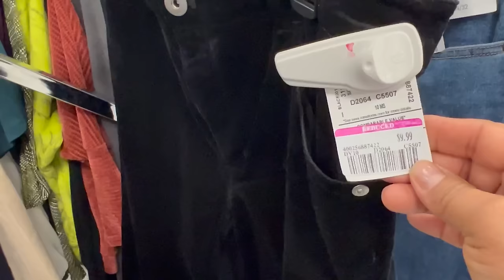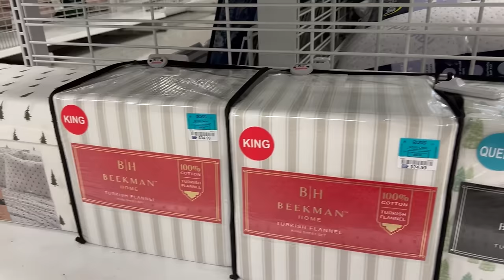Mercancía Aun Mas Rebajada Los Lunes En ROSS😍 Super Descuentos‼️